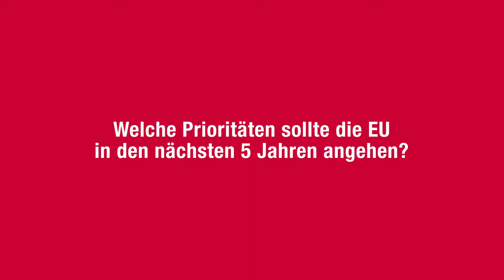MEP Helmut Scholz - Welche Prioritäten sollte die EU in den nächsten 5 Jahren angehen?